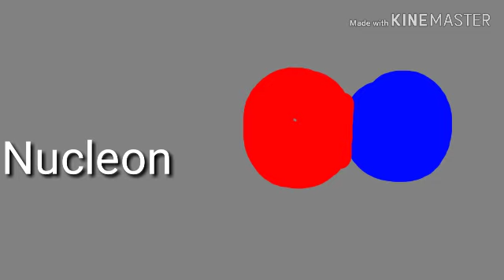Space Size Comparison P1